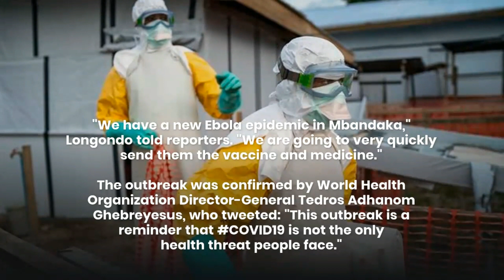Congo declares new Ebola epidemic, 1,000 kms from eastern outbreak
KINSHASA - Democratic Republic of Congo declared a new Ebola epidemic on Monday in the western city of Mbandaka, more than 1,000 km (620 miles) away from an ongoing outbreak of the same deadly virus in the east.

Health Minister Eteni Longondo said four people who died in Mbandaka were confirmed as positive cases following testing at the national biomedical laboratory in the capital Kinshasa.

"We have a new Ebola epidemic in Mbandaka," Longondo told reporters. "We are going to very quickly send them the vaccine and medicine."

The outbreak was confirmed by World Health Organization Director-General Tedros Adhanom Ghebreyesus, who tweeted: "This outbreak is a reminder that COVID19 is not the only health threat people face."

Congo has been struggling to put an end to a nearly two-year-old Ebola outbreak near its eastern borders with Rwanda and Uganda, which has killed more than 2,200 people, the world's second-deadliest outbreak of the disease on record.